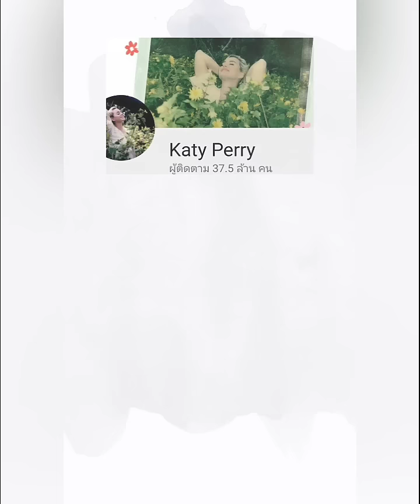Top 5 Queen of Youtube ยอดผู้ติดตามมากที่สุด อัพเดท3กค.63